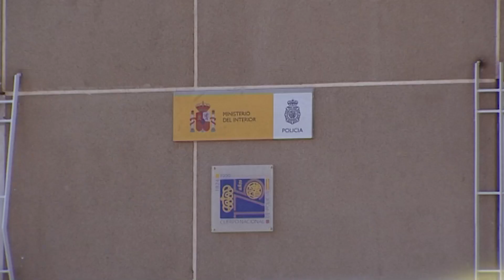policia menores 3